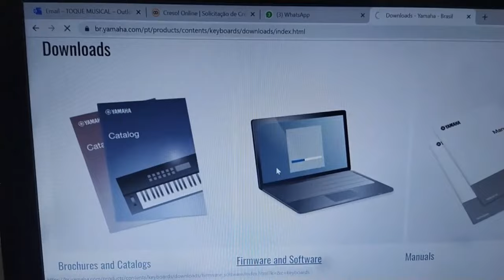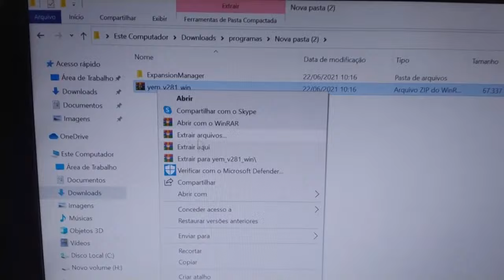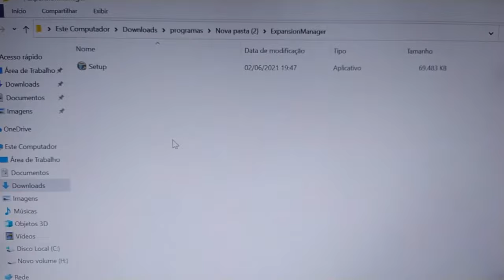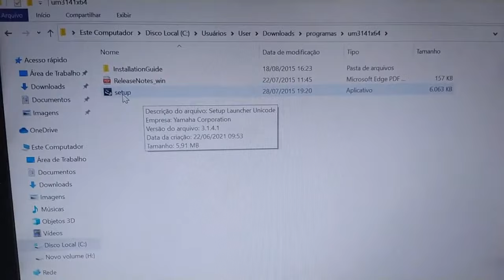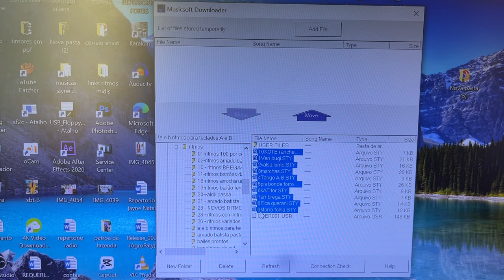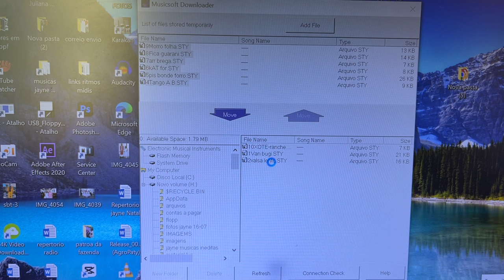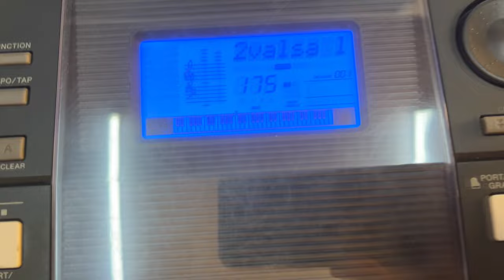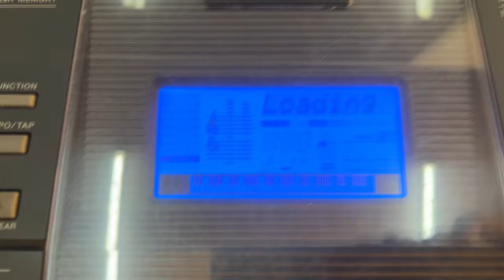Como passar os ritmos para o teclado yamaha psr E 423